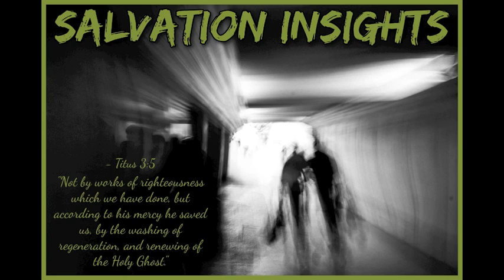Salvation Insights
Track - Salvation Insights
Speaker - Council of Time - Michael

Matthew 6:22 The light of the body is the eye: if therefore thine eye be single, thy whole body shall be full of light.
The condition of men's hearts when Jesus comes- have no backup plan- Be fully committed to Christ.